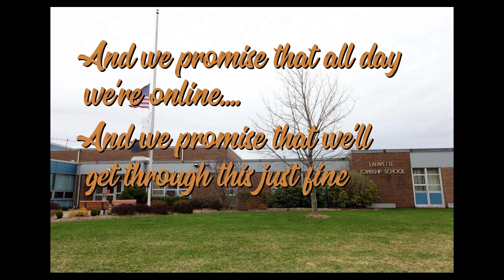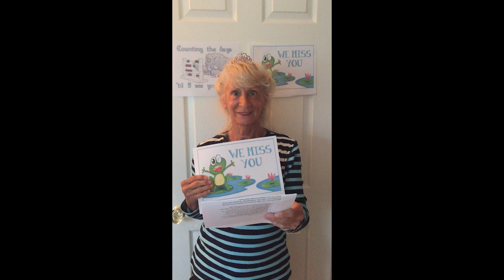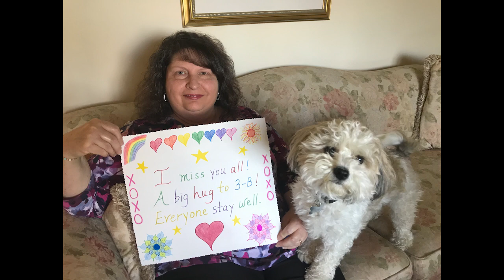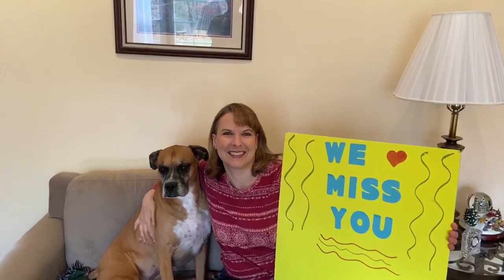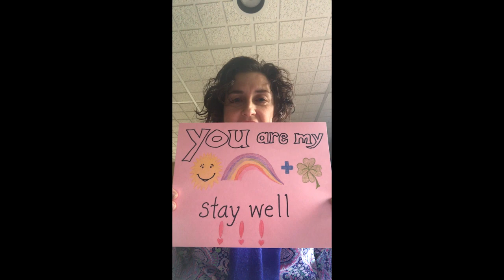We Miss You, Lafayette! From the Teachers, Staff and Administration at LTS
Hello everyone! We've compiled a video to show you all how much we miss you. We can't wait to get back to making memories in our beloved building.

Music and Video done by me
Song is a parody of "coffee" by beabadoobee